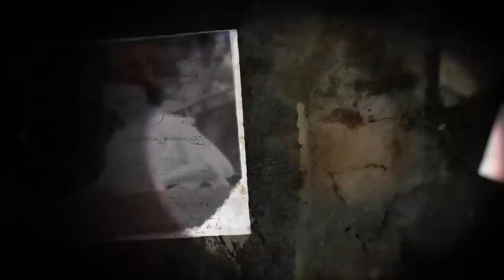МОЙ ЧЁРНЫЙ КОТ - УБИЙЦА | ОН ОДЕРЖИМ😱 ПОМОГИТЕ МНЕ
МОЙ КОТ ВЫТВОРЯЕТ УЖАСНЫЕ ВЕЩИ